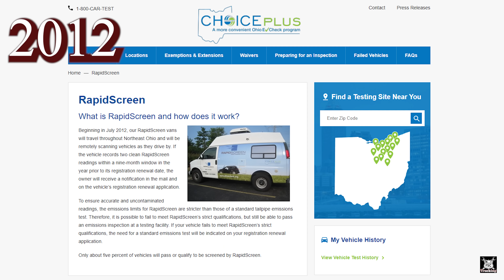First Trip After Vacation Starts Bad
My first trip back, doesn't start smooth.  In fact it was terrible.

Trucker Cuts Off Bus Coming Off Shoulder From Dead Stop!  Reminds Me Of Head On Driver.

Why Does My Cabover Pete Have A Fake Stack?  Other Questions Answered About My Green APU